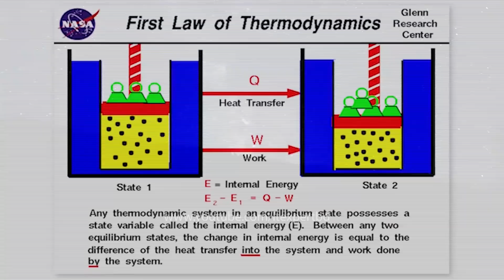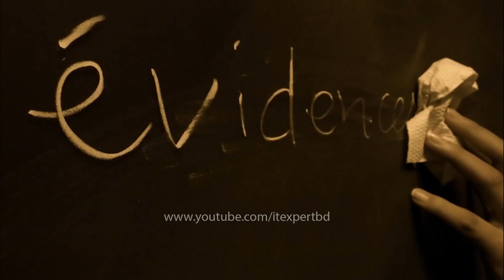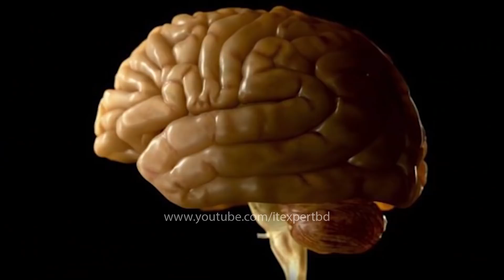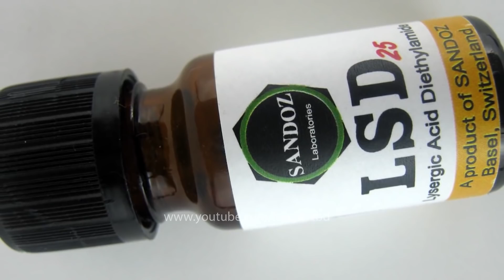Why People Think They See Ghosts? | Ghosts Really Does Exist? | Scientific Explanation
Up to 18% of Americans say they've seen a ghost, and there might be scientific explanation for it. A specific tone, called the 'ghost frequency' could create a vibration that shakes the eyes and creates visual distortions.